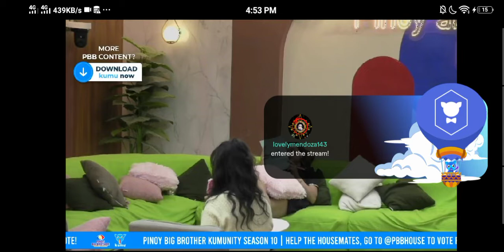ZACHAM CUT | February 13, 2022